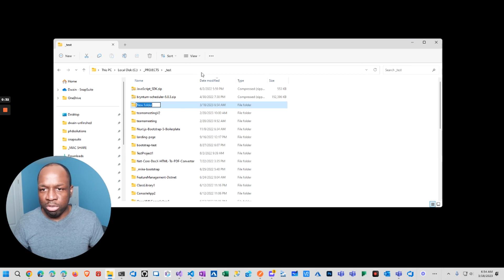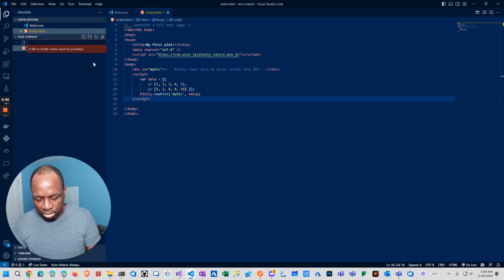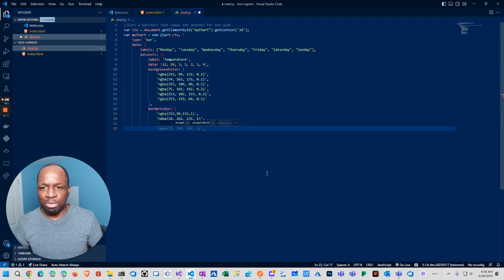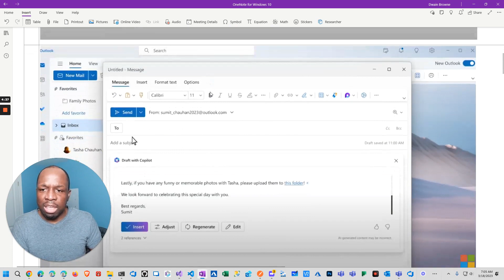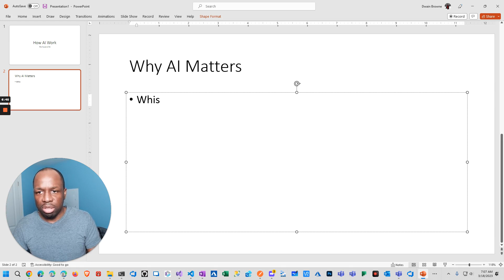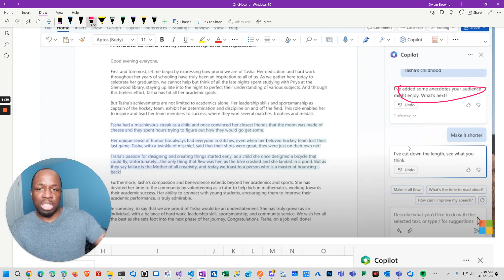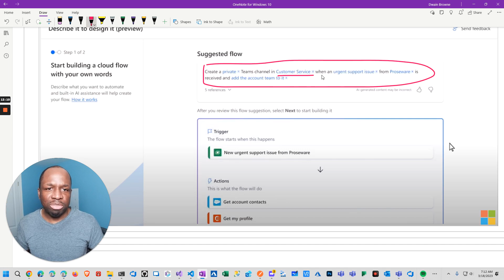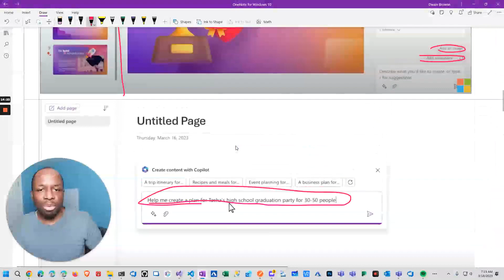Microsoft put Chat GPT in Office 365, aka Copilot - More Than Just a Party Trick?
In this video, I discuss the recent launch of Microsoft's Chat GPT in Office 365 and explore the potential impact it could have on the future of work and productivity. Will these new tools become essential or just a novelty?